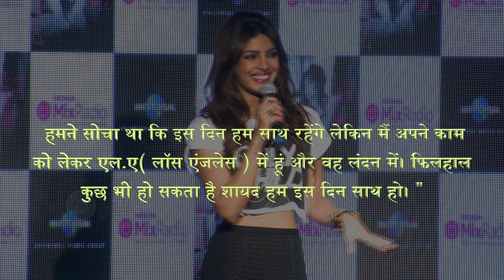Priyanka Chopra And Nick Jonas’ Plans For Their First Valentines Day Post Marriage REVEALED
PriyankaChopra and NickJonas will be celebrating their first Valentines Day together. Watch the video to know more about their valentines day plans.